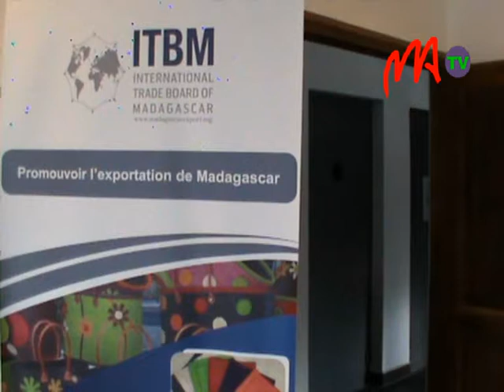06 ITBM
Un projet de guichet unique à l'exportation est en gestation entre le secteur privé et le ministère du commerce, a confié Herintsalama Rajaonarivelo président de l'International Trade Board of Madagascar.